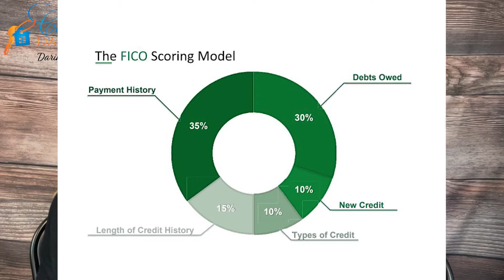3 Key Components for First Time Home Buyer's getting a loan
Special guest speaker Dara Paddock with Hi-Tech Mortgage.
Dara shares with us 3 most important factors in getting approved for a loan.
Income, Credit & Assets
First Time Home buyer programs

Dara Paddock, NMLS #925633
Branch Manager, Hi-Tech Mortgage Inc

Chapters
0:00 Introduction
0:51 Dara Paddock Introduction
1:14 Watch to the end to see bloopers
1:37 3 Things Lenders look at Income, Credit, Assets
1:49 Assets
2:52 Employment
3:52 Thumbs Up
4:03 Credit
5:00 What make up a Credit Score
7:22 Collections - Credit History
9:15 First Step Talk to a Lender
9:46 First Time Home Buyer's Programs
10:46 Closing thoughts, Thanks for Watching!
11:26 Bloopers